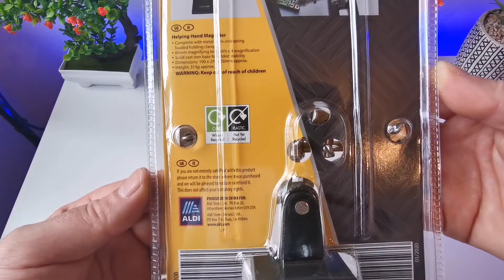Workzone Helping Hand with Magnifier